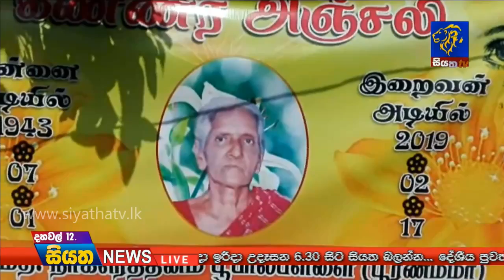Siyatha News 12.00 PM | 19 - 02 - 2019